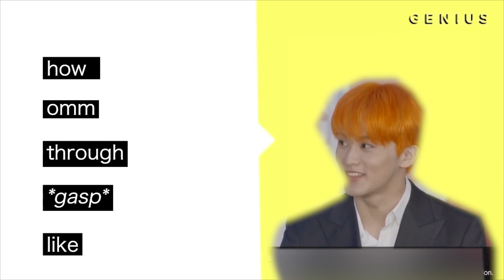Mark Lee "That Tension"- Trap Remix (GENIUS interview)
A dumb little edit I made. Mark Lee explaining "That Tension" Trap Remix on Genius